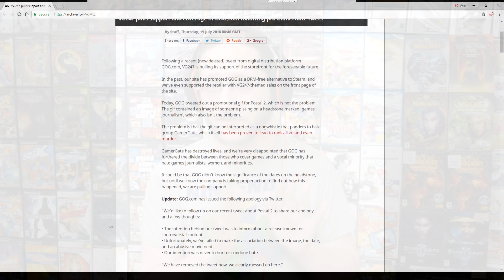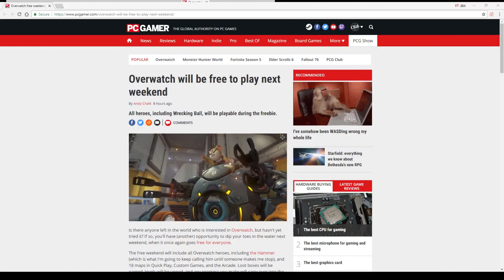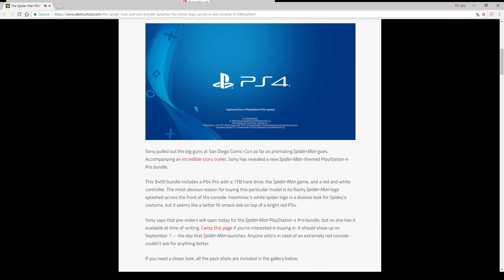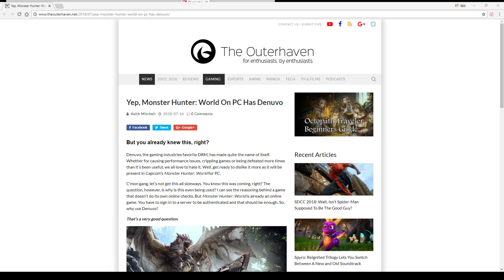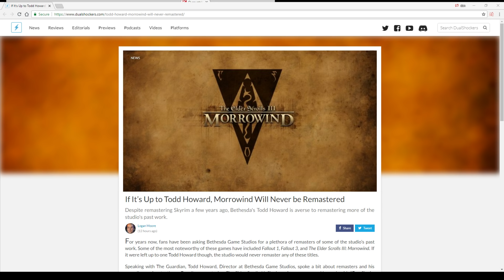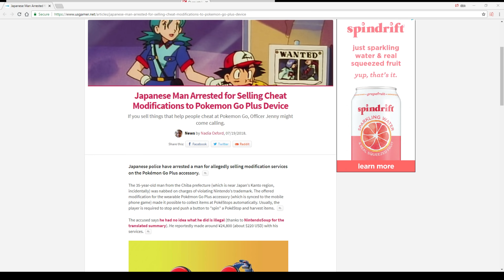VG247 Pulls GoG Support Over Gamergate Tweet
VG247 is a gaming news outlet and they have now decided to pull their support for GoG over a tweet about Gamergate. Find out what this tweet was and if their actions are justified. After that, how about a beautiful red Spiderman themed PS4 Pro? Finally today, two arrests were made in Japan and somehow Pokemon Go was involved. Find out how and more on this episode of News Cartridge.

0:23 VG247 Pulls GoG Support Over Gamergate Tweet

2:16 Overwatch Free to Play Weekend

2:26 Enter the Gungeon Advanced Gungeons and Draguns Released

2:33 Red Spiderman PS4 Pro Bundle

2:41 Black Ops 4 Mystery Box

2:58 Space Engineers Adds Women

3:14 PUBG Donates $1 Million to Charity

3:33 Monster Hunter World and Resident Evil 2 Use Denuvo

3:56 Sonic Mania Plus Denuvo Slowdown

4:23 Todd Howard Says No Morrowind Remaster

5:19 Japanese Man Arrested Over Cheat Modifications to Pokemon Go Plus

5:42 Japanese Man Arrested for Stalking Says He Was Just Playing Pokemon Go

6:17 Game Releases

6:35 Joke/End Card